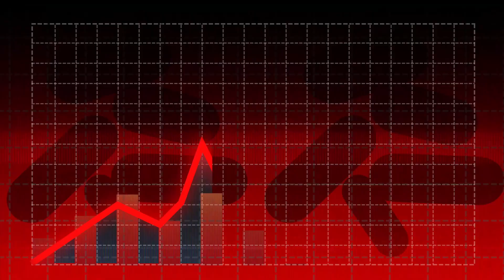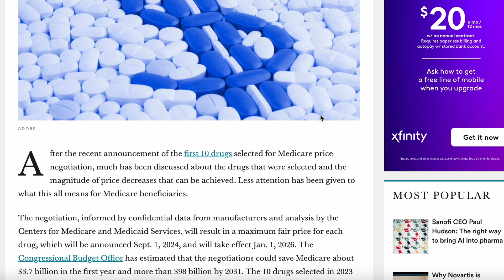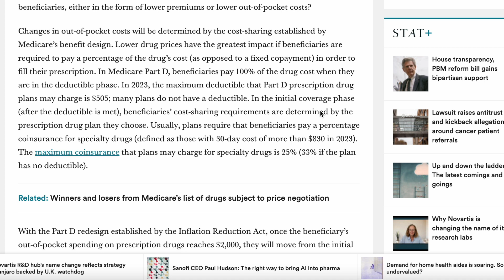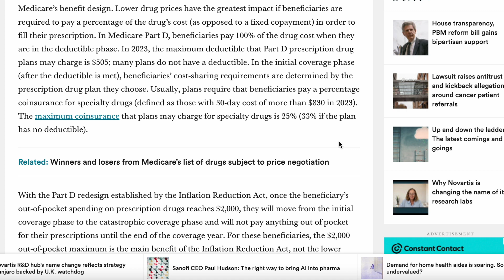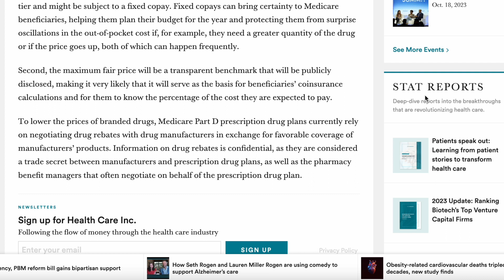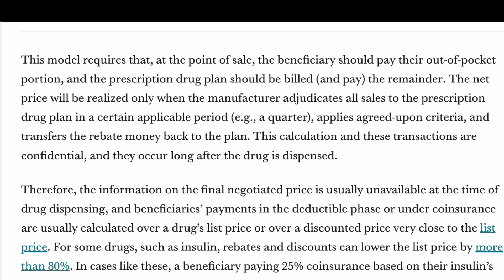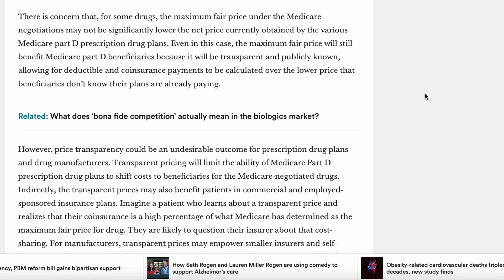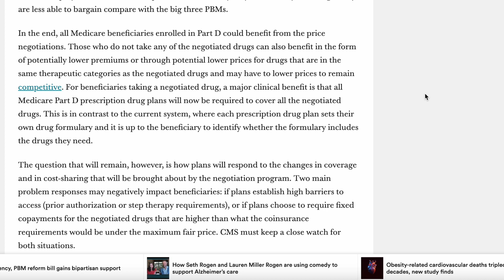What the New Medicare Part D Changes Mean for You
In this video, we'll explain how the Medicare Part D price negotiations may affect you. We'll cover the outline of the negotiations, what's at stake, and how you can stay up to date on the progress of the negotiations.

If you're enrolled in Medicare, then you need to be aware of the Medicare Part D price negotiations. These negotiations will have a big impact on the price of prescription drugs in Medicare Part D for 2024 and beyond and you need to be prepared. We'll share with you the basis of the negotiations, what's at stake, and how you can stay up to date on the progress of the negotiations. So don't wait, watch this video now to learn more about the Medicare drug price negotiations and how they may impact you.

We do not offer every plan available in your area. Any information we provide is limited to those plans we do offer in your area. Please contact Medicare.gov or 1-800-MEDICARE to get information on all of your options.

This information is not an offer to sell insurance. Insurance coverage cannot be bound or changed via submission of this online form/application, e-mail, voice mail or facsimile. No binder, insurance policy, change, addition, and/or deletion to insurance coverage goes into effect unless and until confirmed directly with a licensed agent. Note any proposal of insurance we may present to you will be based upon the values developed and exposures to loss disclosed to us on this online form/application and/or in communications with us. All coverages are subject to the terms, conditions and exclusions of the actual policy issued. Not all policies or coverages are available in every state.

In order to protect your privacy, please do not send us your confidential personal information by unprotected email. Instead, discuss that personal information with us by phone or email.

Statements on this website as to policies and coverages and other content provide general information only and we provide no warranty as to their accuracy. Clients should consult with their licensed agent as to how these coverages pertain to their individual situation. Any hypertext links to other sites or vendors are provided as a convenience only. We have no control over those sites or vendors and cannot, therefore, endorse nor guarantee the accuracy of any information provided by those sites or the services provided by those vendors.